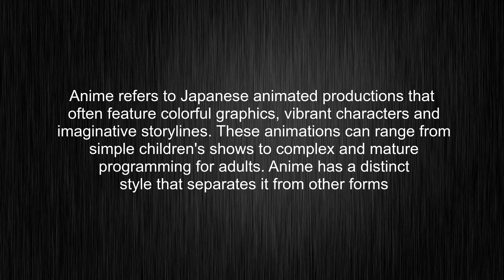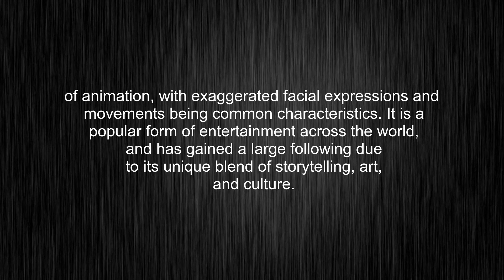What's the meaning of "anime", How to pronounce it?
This video tells you what "anime" means, how to pronounce it, provides a pronunciation guide and an accurate definition. Visit our free audio/video dictionary tutorial to learn how to correctly pronounce words/names and to learn their meanings, definitions, just like Merriam-Webster, Collins English Dictionary, The Oxford English Dictionary, Longman Dictionary of Contemporary English, Cambridge Advanced Learner's Dictionary, and more.